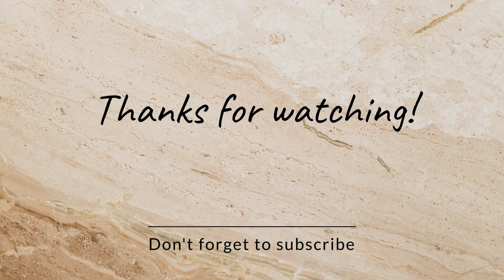pongal celebration tranding music Eni vlogs#tirunelveli